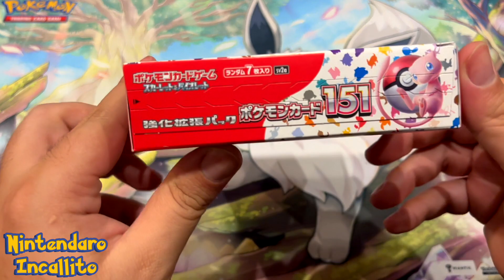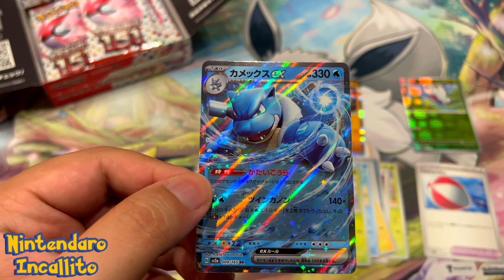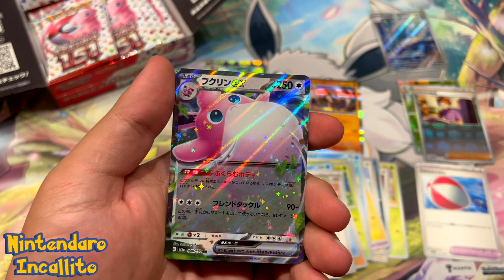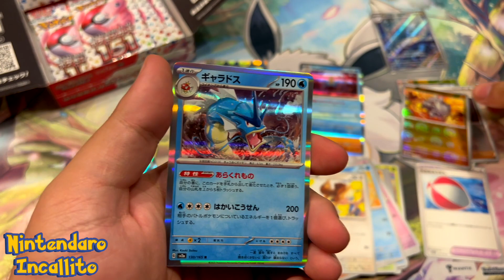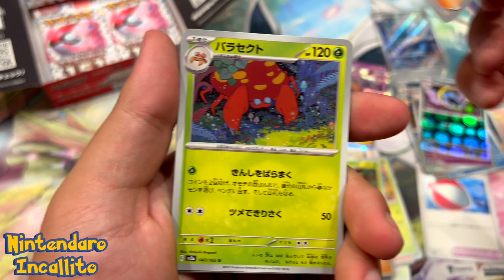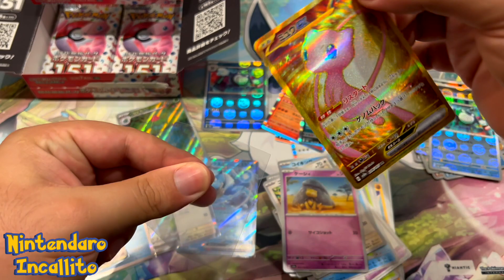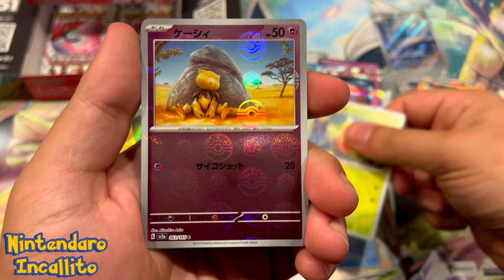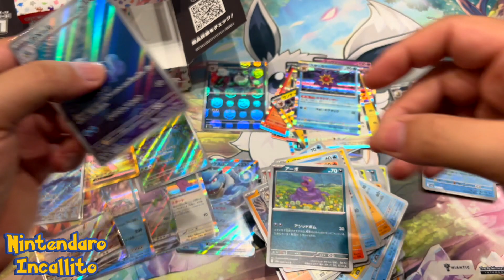Abbiamo trovato la GOLD! Apriamo un box di Pokémon 151!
Ciao a tutti ragazzi e benvenuti a una nuova puntata di Nintendaro Incallito! Oggi apriremo un intero box dell'espansione più attesa dell'anno: Pokémon 151, e direi che abbiamo avuto una bella fortuna a trovare una GOLD!

Vi ricordo di lasciare un bel Mi Piace se il video vi è piaciuto, di lasciare commenti con consigli, opinioni, domande o tutto quello che volete, consigliate il canale ai vostri amici ed iscrivetevi al canale Nintendaro Incallito per altri fantastici contenuti!